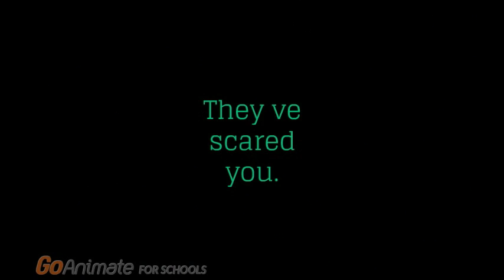Five Nights at João vitor´s world trailer